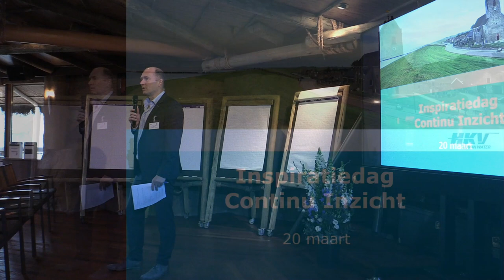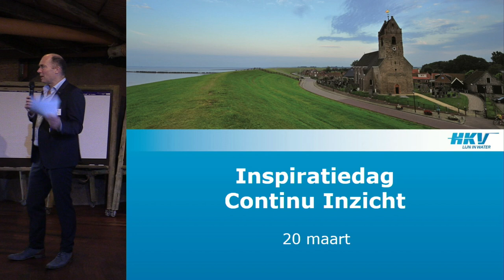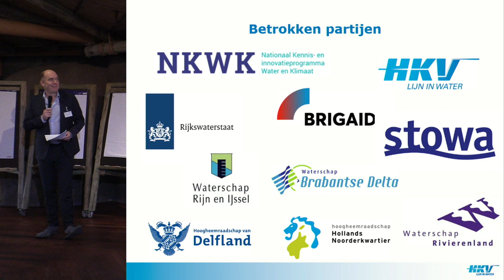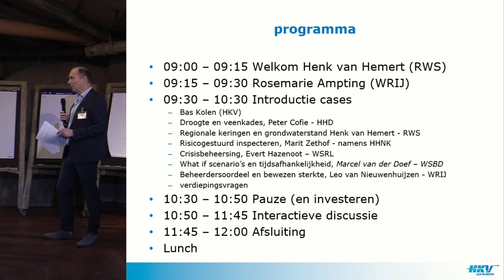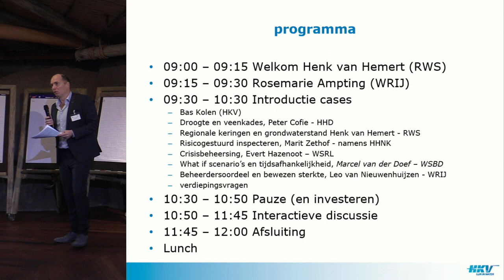Continu Inzicht 2019 | P01 Introductie